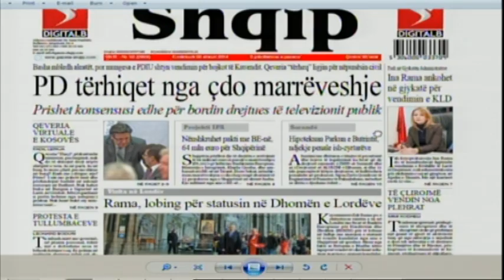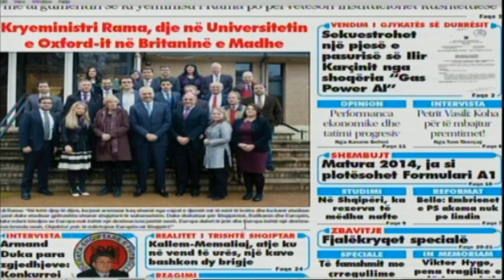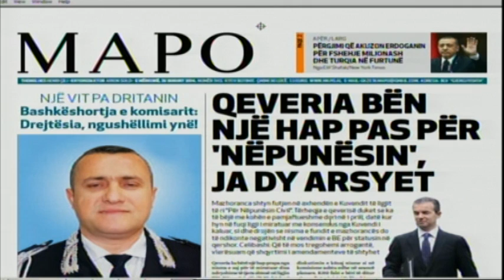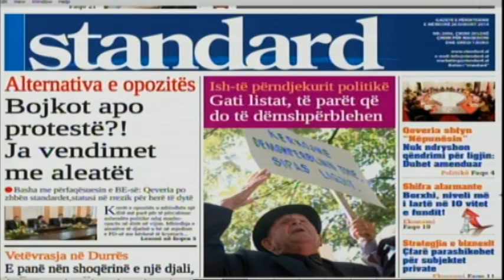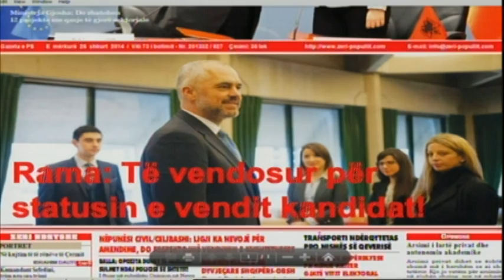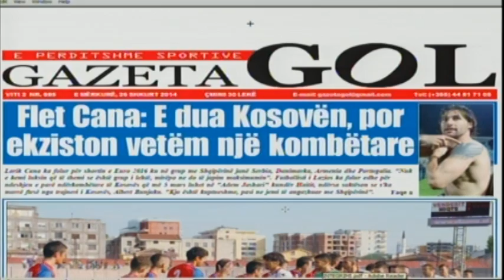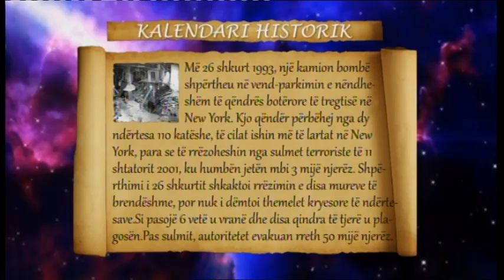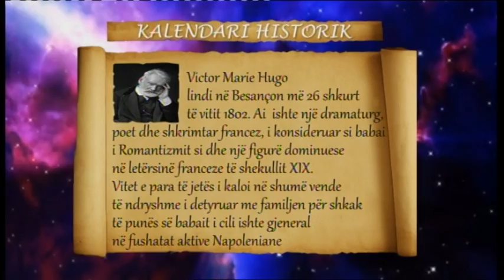Mëngjes Express 26 Shkurt 2014